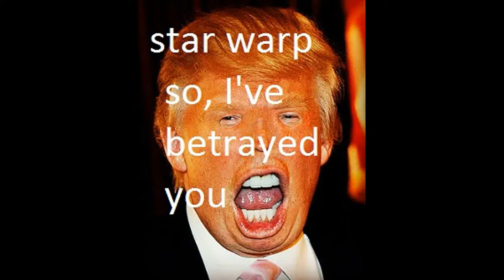star warp: so I've betrayed you!